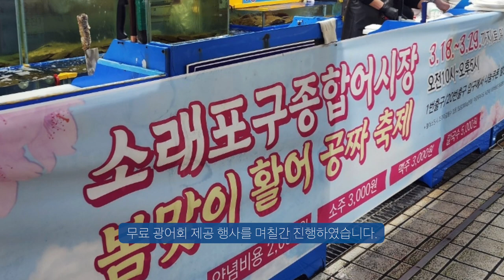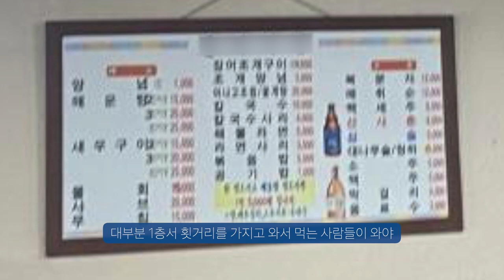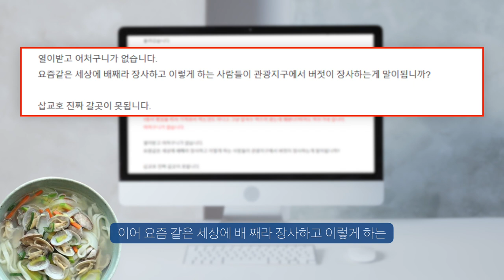삽교호 수산물특화시장에 가서 칼국수 먹으면 상차림비는 덤으로...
회도 안먹었는데?